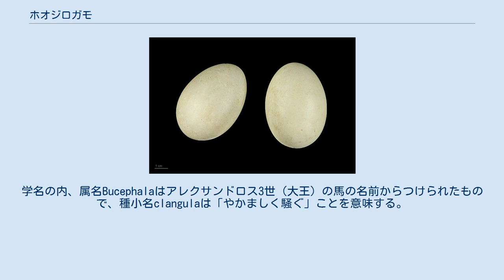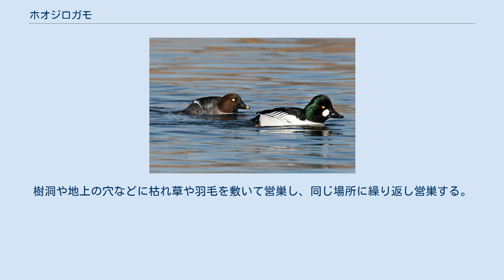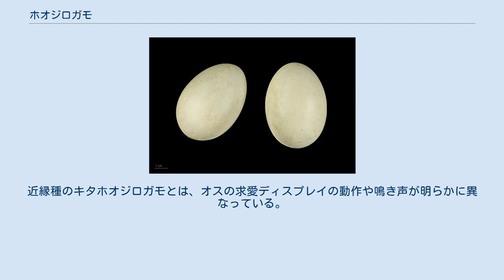ホオジロガモ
Bucephala clangula ホオジロガモ（頬白鴨、学名：Bucephala clangula）は、カモ目カモ科に分類される鳥類の一種である。
和名の由来は、頬に白い模様があることによる。
学名の内、属名Bucephalaはアレクサンドロス3世（大王）の馬の名前からつけられたもので、種小名clangulaは「やかましく騒ぐ」ことを意味する。
 北ヨーロッパからシベリア、カムチャツカまでのツンドラ以南の森林、南はウスリーで繁殖し、地中海やペルシア湾、日本、中国南部、朝鮮半島などで越冬する旧北区亜種と、アラスカやカナダで繁殖し、アメリカ中部などで越冬する新北区亜種に分けられる。
 日本へは亜種ホオジロガモが冬鳥として渡来する。
北日本に多く渡来し、本州中部以南で観察される個体は多くない。
 全長はオスで約46cm。
雌雄とも他のカモ類と比べて、体の割りに頭部が大きく見える。
雄は頭部が緑色の光沢のある黒色で、顔の前面に丸い白斑がある。
背は黒く、胸、腹、尾羽は白い。
雌は頭部と背は褐色で、体下面は灰褐色。
顔の白斑はない。
 4月から6月にかけて繁殖する。
繁殖期は、森林帯の川や湖沼に生息する。
越冬時には群れを作り、内湾や港など波の静かな海域に生息する。
河口や内陸の湖沼に入ることもある。
 潜水して甲殻類やイカ、貝類などの軟体動物を捕食するが、魚類や水草なども食べる。
樹洞や地上の穴などに枯れ草や羽毛を敷いて営巣し、同じ場所に繰り返し営巣する。
1腹の産卵数は7-11個。
抱卵、育雛は雌が行う。
抱卵日数は27-30日で、雛は約60日で親から独立する。
 雄は繁殖期に「ギー　ギッギー」と濁った声や「クィ　リーク」と鳴き、頭の羽毛をふくらましたり、頭を曲げ伸ばしする求愛ディスプレイを行う。
近縁種のキタホオジロガモとは、オスの求愛ディスプレイの動作や鳴き声が明らかに異なっている。
そのせいか、本種とキタホオジロガモは分布の重なりがあるにも関わらず、自然界での雑種の報告はごくわずかしかない。